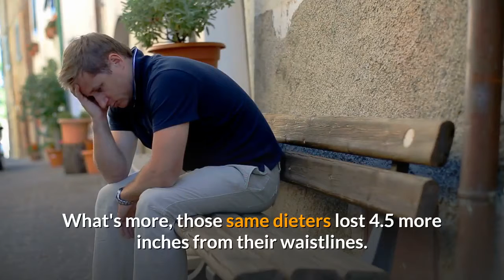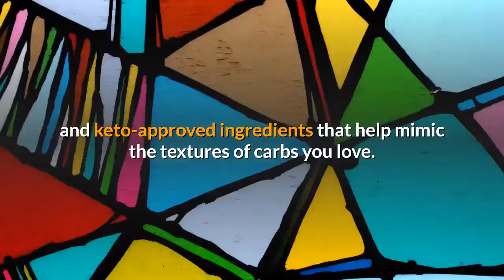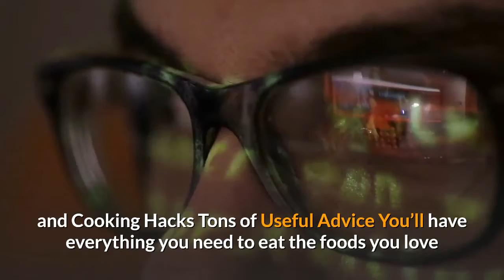Hearty And Delicious Sweet Potato Recipes, crave carbs for you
You can click link in our bio to get Everything You Need for keto Success .